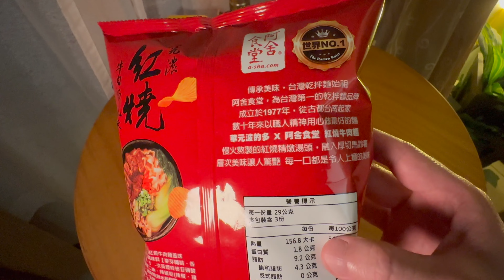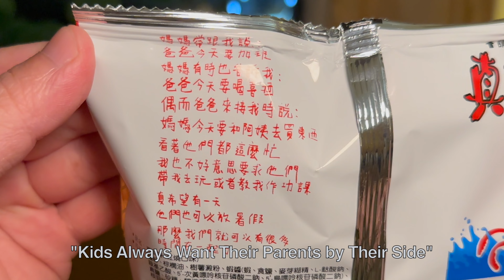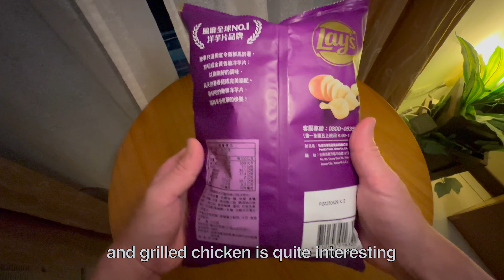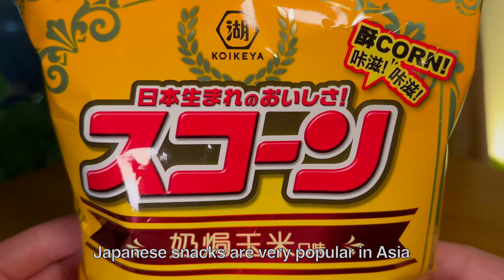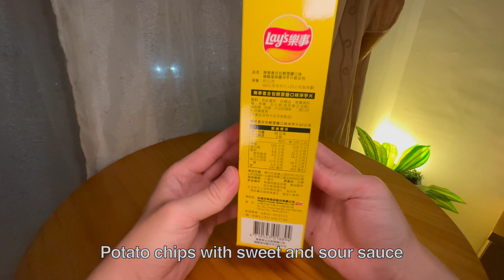Unique Limited Edition Biscuits and Potato Chips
This video introduces Asian-exclusive potato chips and cookies with unique flavors that are not available in other regions, making it a fascinating experience.

1.Braised Beef Noodle Flavor Potato Chips
2.Jenyowe Squid Cracker Spicy
3.Mentaiko Chicken Skewer Flavor Potato Chips
4.Butter Grilled Corn Cookie Stick
5.Sweet and Sour Sauce with Potato Chips